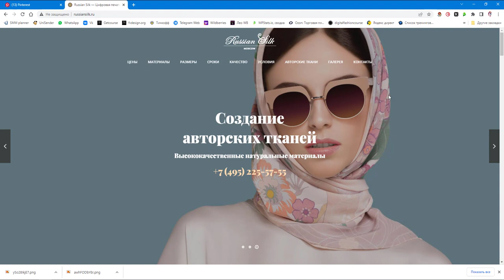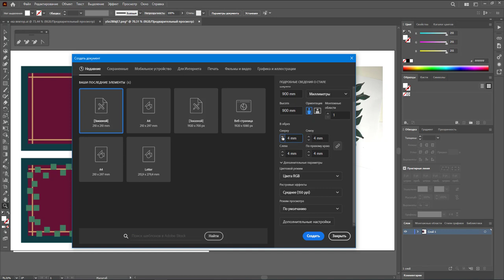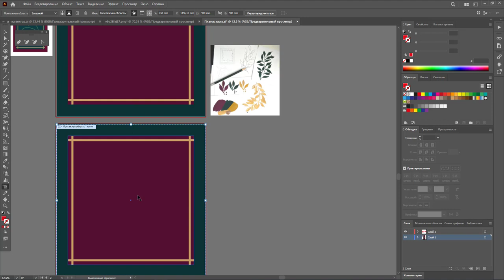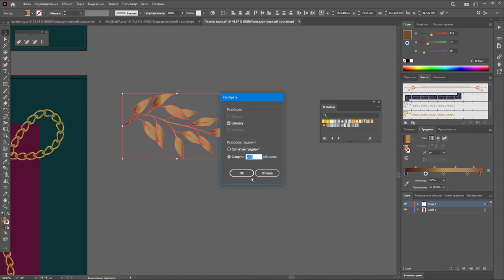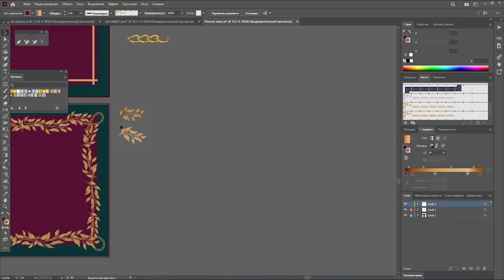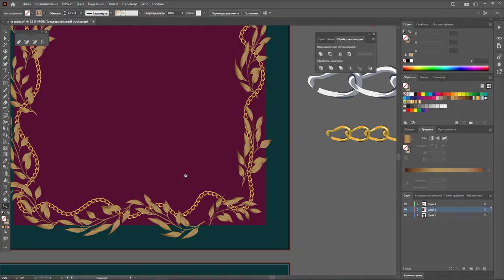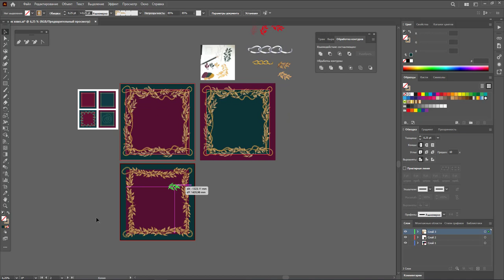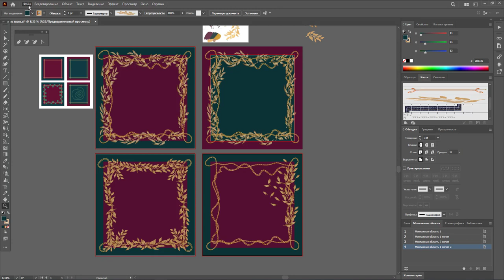Создание дизайна платка каре в Adobe Illustrator / Адоб Иллюстратор